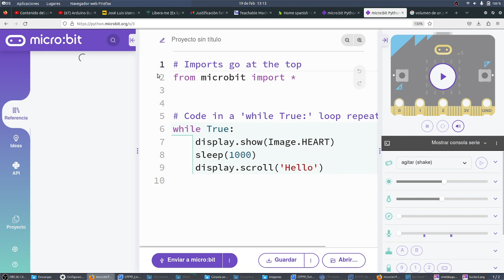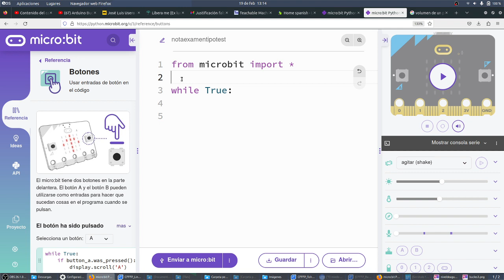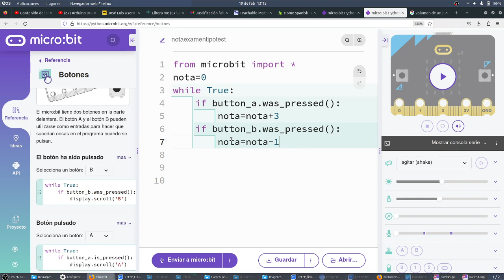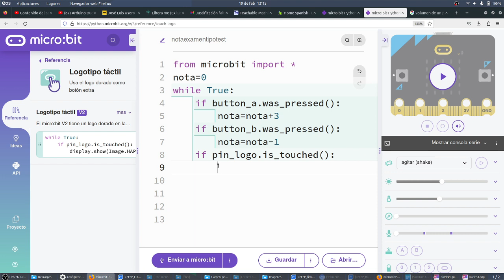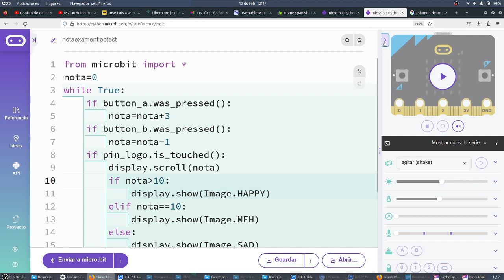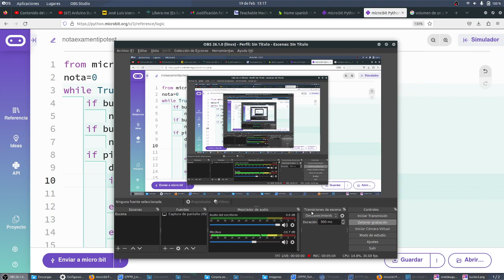microPython Nota examen test Condicional Python micro:bit NOVACORPS CyR 3ESO IES Monterroso